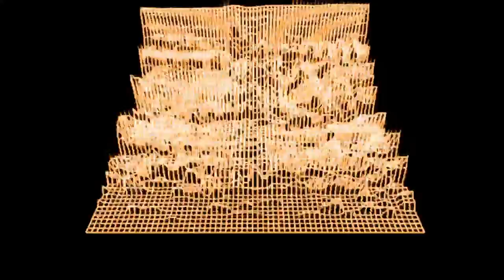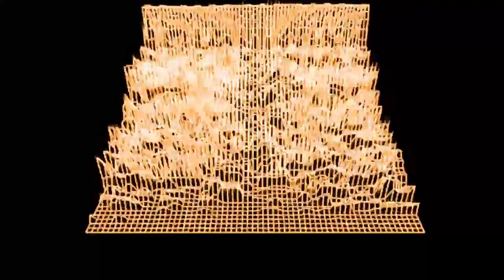Ranipla - What I Stay Alive For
Lyrics:
I will make my mark
And I won't care if you notice
That's not the purpose
I don't want that to be my focus
I do it for me
As long as I breathe
And it'll be on me

Even if I die
and nobody cries
and my name's forgotten to time
I'd be just fine
Cuz that's not what I stay alive for
this life's all mine to control

Even if I die (I die)